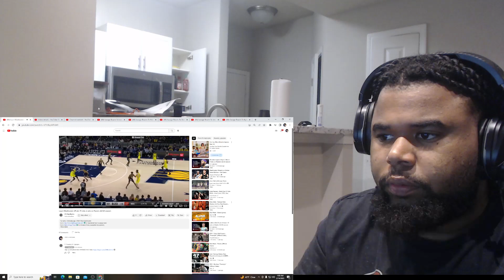Savage Reacts To Lauri Markkanen 29 pts 11 rebs 2 asts vs Pacers 22/23 season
You Know He Most Improved , When He A All Star Starter In This Year Game. He Been Going Crazy.